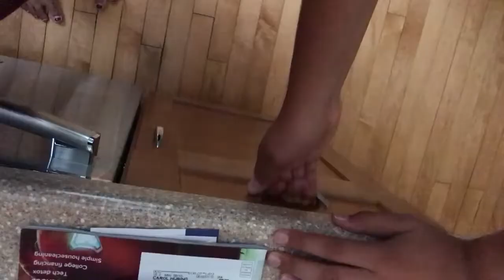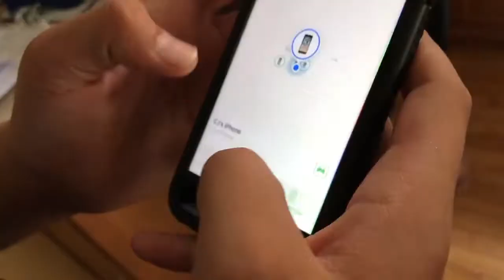Where's My Phone?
Or maybe just a little bit more of everything in your subscription box.